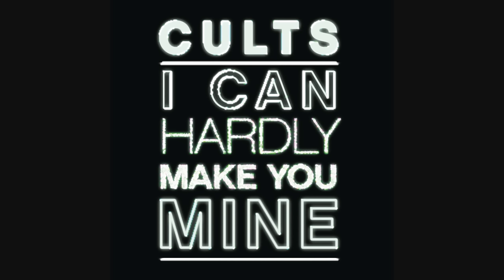Cults - I Can Hardly Make You Mine (Official Audio)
Official Video of I Can Hardly Make You Mine" by Cults

Ask your voice device to play Cults!

Chorus:
I can hardly make you mine
Tell it to you all the time
At the end of a long day
And when I wake